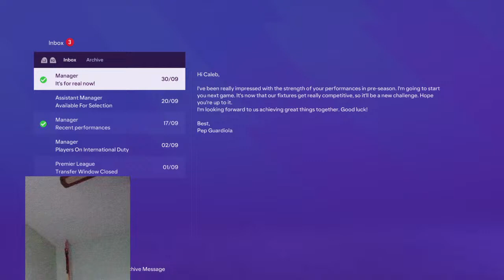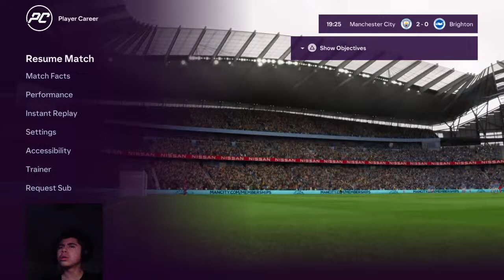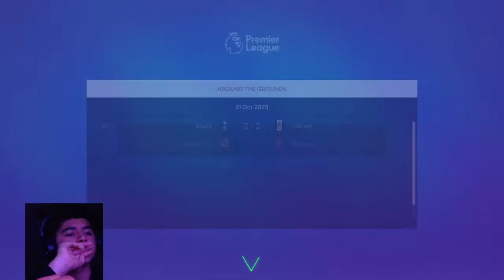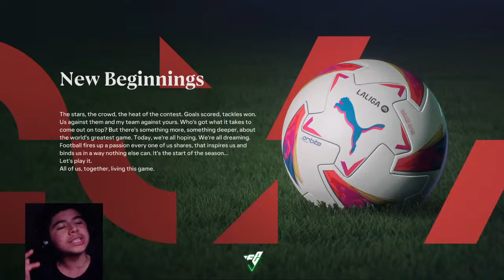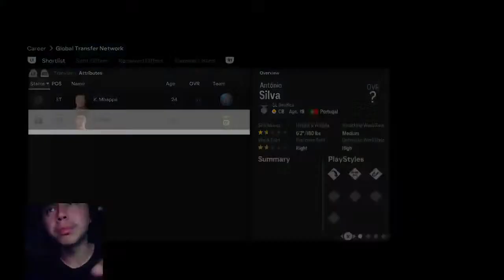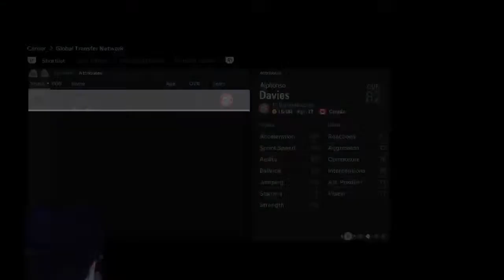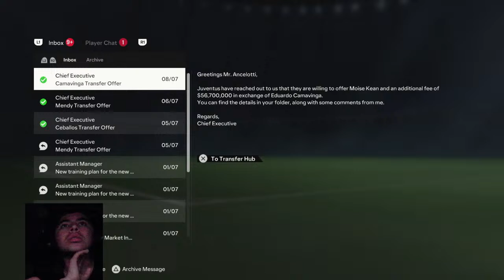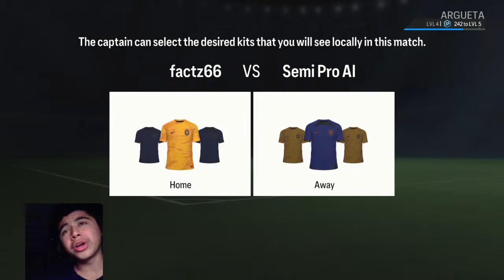LEARNING AND PLAYING FIFA (im trash)